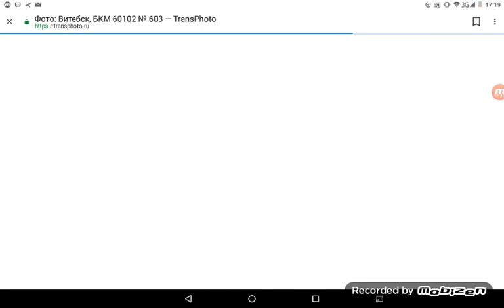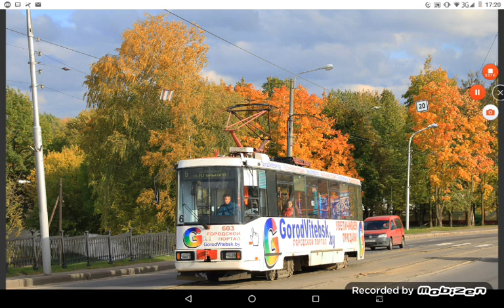"От первого дня до современности" трамвай "БКМ 60102" # 603 в Витебске